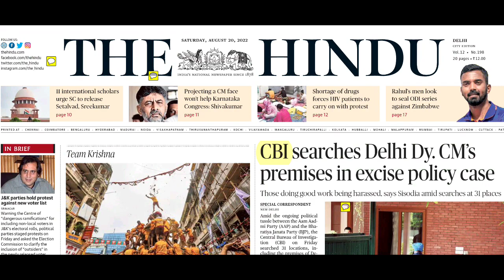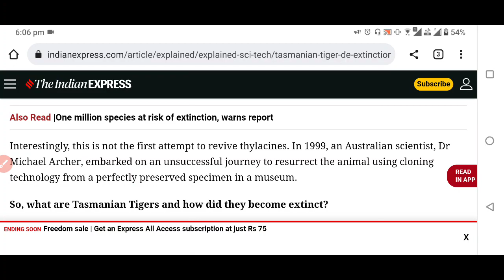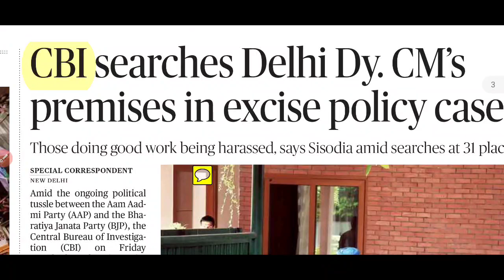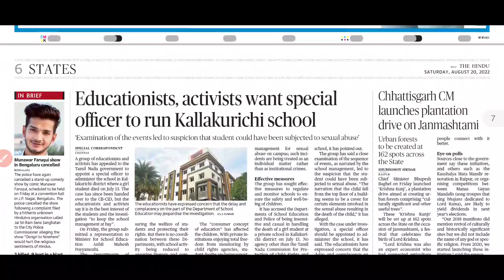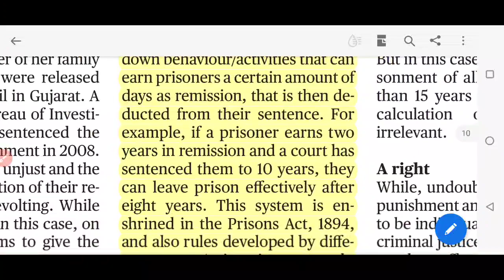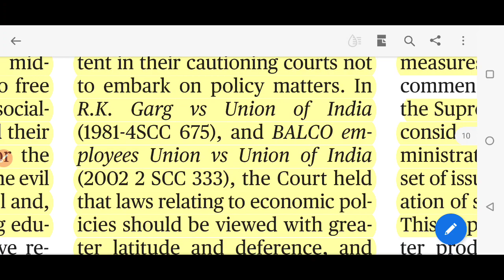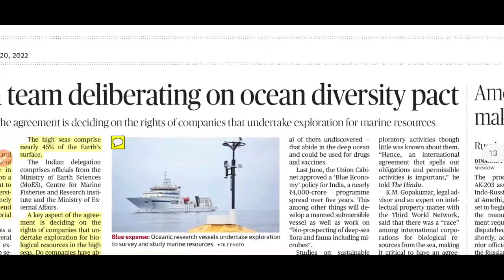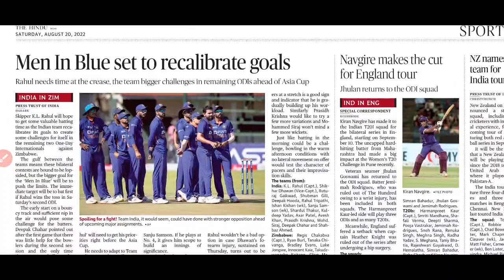19 and 20 August 2022 The Hindu Newspaper Analysis